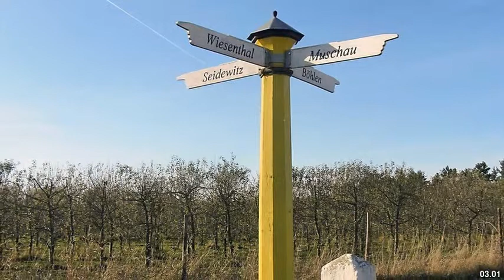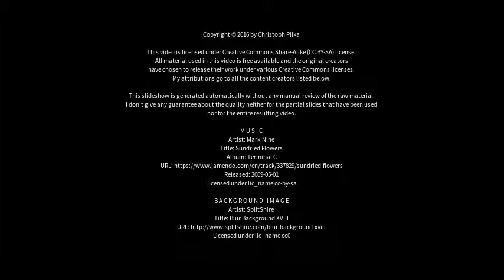Best places to visit